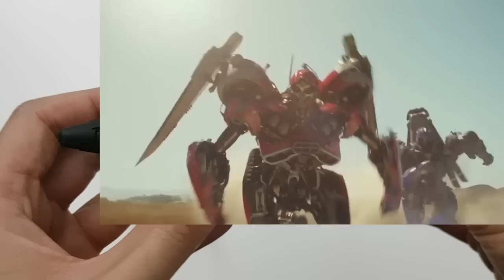Transformer Shatter Bumblebee Movie Jet Mode Car Mode SS 40 SS 59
Transformer Shatter Bumblebee Movie studio series 40 studio series 59 SS 40 SS 59 Review. You will see Shatter in car mode and jet mode.